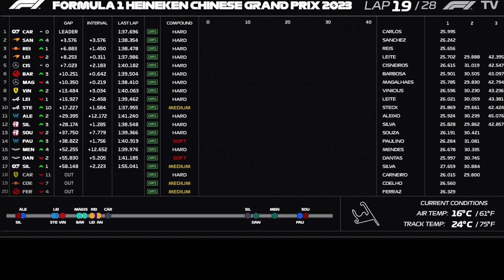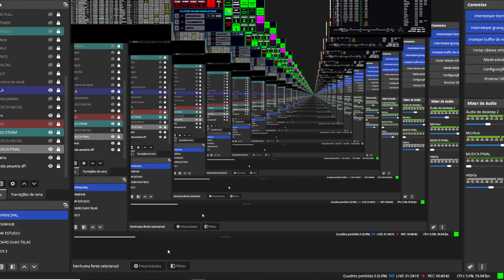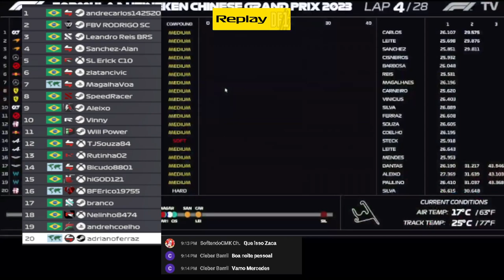F1 2023 AO VIVO CHINA GP SHANGAI CLUBE DE PILOTOS 3 DICASF1 RPM ESPORTS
F2 2023 AO VIVO F1 ESPORTS LIVE F1 2022 LIVE
F1 2023 REDBULL MAX VERSTAPPEN TCHECHO PEREZ F1 FERRARI CHARLES LECLERC F1 2023 MERCEDES LEWIS HAMILTON CORRIDA AO VIVO

As transmissões no DicasF1 compartilham o canal do piloto AO VIVO

XBOX zaca09